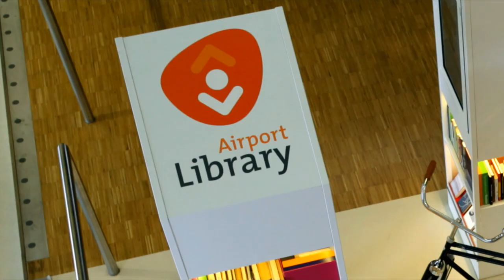Holland. The original cool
Greetings, gallant traveler! Tell us, what do you know about Holland? Picturesque canals? Windmills? Master paintings from the Golden Age? Yes, we have it all! But let us show you what's really cool about Holland and we'll start with Amsterdam. In 2013 the city is celebrating a host of incredible milestones, so there's never been a better time to book a trip. You call it a travel day, we call it the first day of vacation!